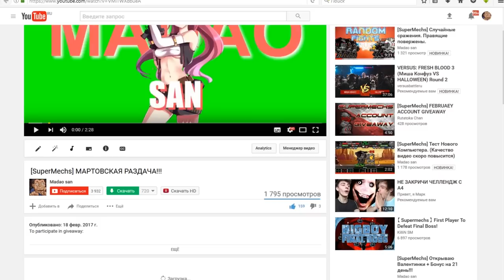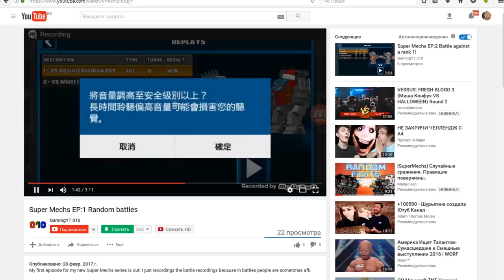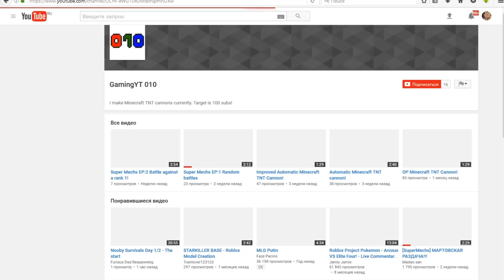[SuperMechs] March Giveaway Winner!